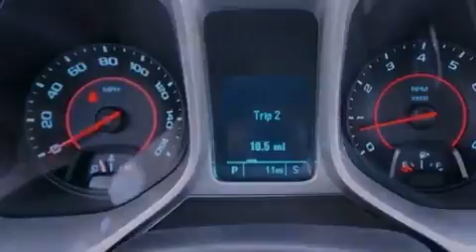2013 Chevrolet Camaro Arlington TX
Year : 2013
 Make : Chevrolet
 Model : Camaro
 Engine : Gas V6 3.6L/
 Trans . : Automatic

 2013 Chevrolet Camaro Ft Worth TX